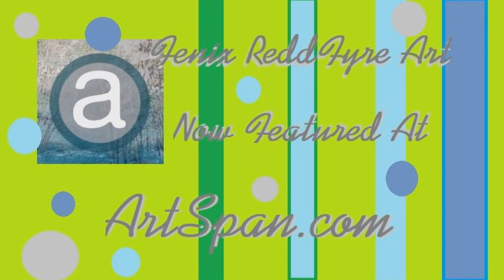"Fenix ReddFyre Art" Beautiful Soul | 05.11.24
Here is another Painting that would make great Decor for your Home or office!

Find this and more!